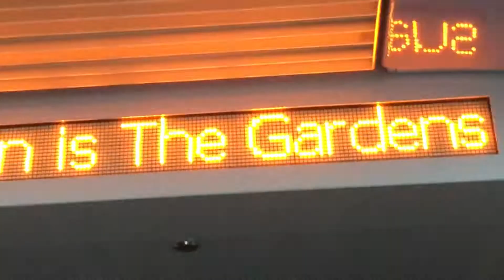PAROKYA NI EDGAR | THE EXIT | DUBAI UAE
The Exit!

 Hello mi Amiga Amigo!

This short video taken during the Concert of PAROKYA OF EDGAR.  Me and my friends experience the crowded and the noise and also it was amazing and we enjoy the night.